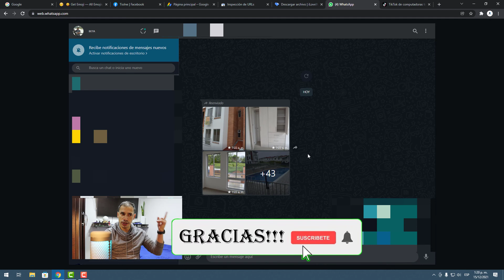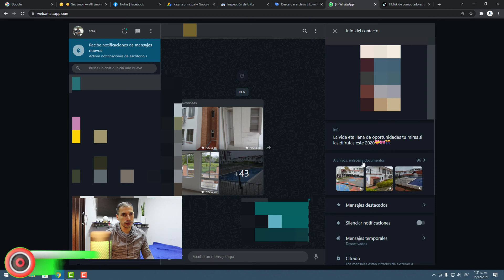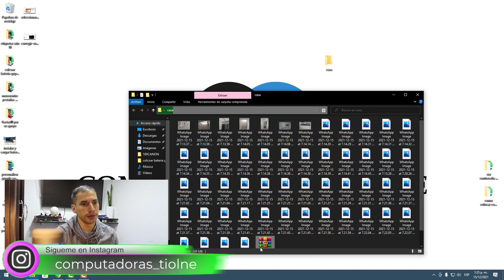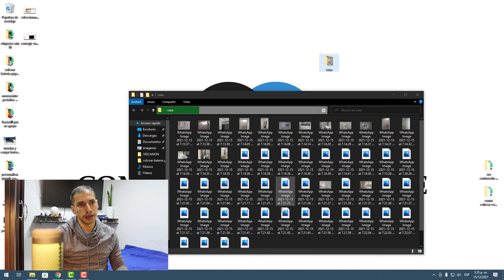😱 Como DESCARGAR Varias Imágenes o FOTOS de WhatsApp Web En Pc (2024)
como descargar varias imágenes de WhatsApp en el computador

Si trabajas por medio de WhatsApp y constantemente te envían muchas fotos e imágenes a WhatsApp y primero la descargas en tu celular y luego a tu pc te cuento que esta perdiendo tiempo valioso, puedes optimizar este proceso ingresando a WhatsApp en tu computador y descargar las imágenes directamente en tu computadora en este vídeo te enseño los pasos para guardar tus fotos y vídeos desde WhatsApp web

Capítulos
0:00 Presentación
0:36 Ingresa a WhatsApp web
0:44 pasos para guardar varias fotos o imágenes en pc
3:05 Agradecimientos